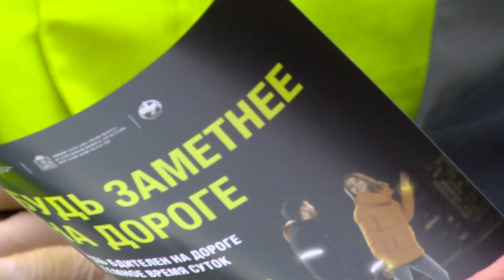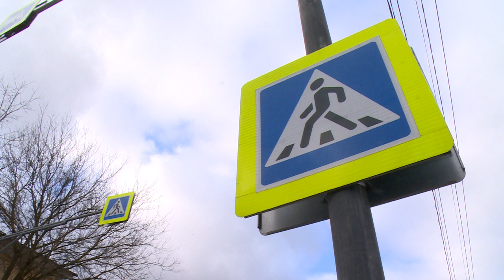ВАС НЕ ВИДНО В ТЕМНОТЕ | КАК НЕ ПОПАСТЬ ПОД МАШИНУ В ТЁМНОЕ ВРЕМЯ СУТОК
Сотрудники ГИБДД напоминают пешеходам и водителям: в тёмное время суток нужно быть особенно внимательными. Сейчас на улице темнеет раньше, из-за этого случаи наездов на граждан участились. Как обезопасить себя во время перехода проезжей части, узнаете из нашего сюжета.